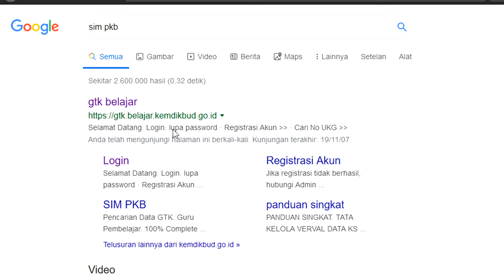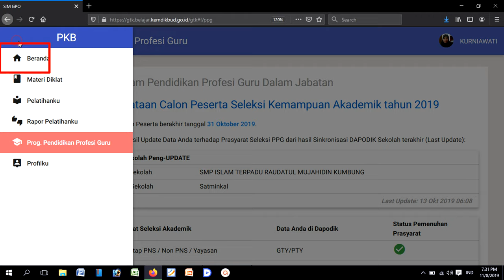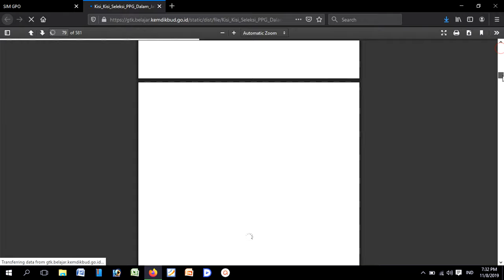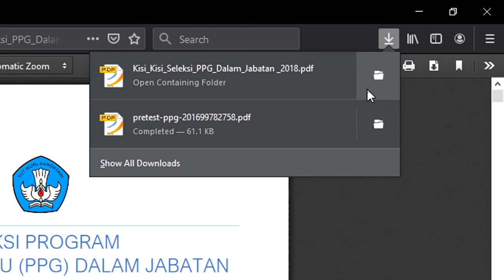CARA CETAK KARTU PRETEST PPG DAN DOWNLOAD KISI KISI 2019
Perlu diperhatikan bahwa Jadwal Pretest PPG 2019 akan keluar setelah teman-teman isi kuisioner SURVEI, kalau belum isi kuisioner maka jadwal tidak akan keluar.